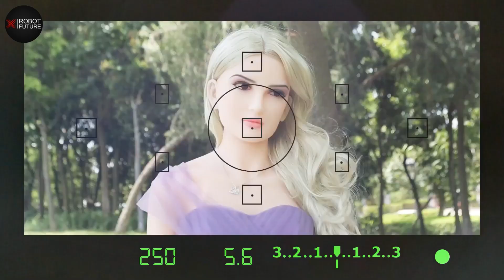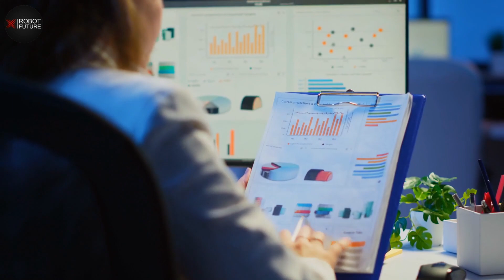This Female Humanoid Robot Can Be Your FUTURE PARTNER This is SHOCKING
This female humanoid ai robot can be your futur partner! This is shocking!